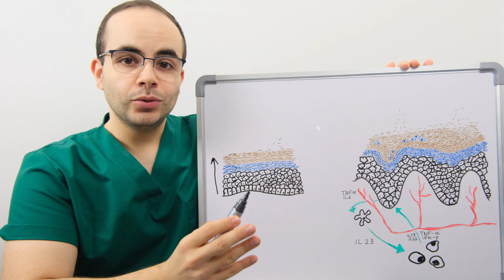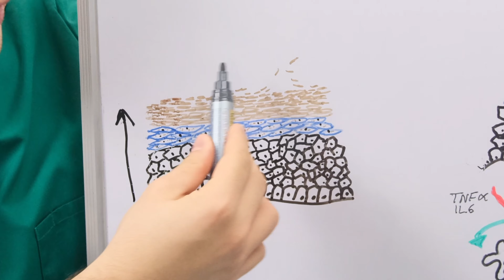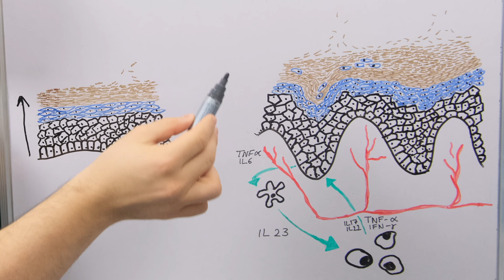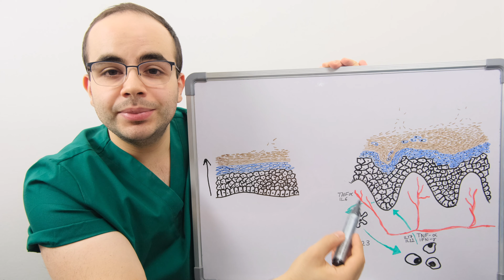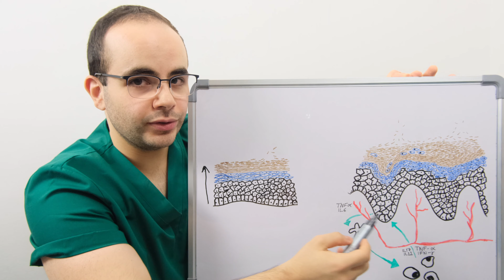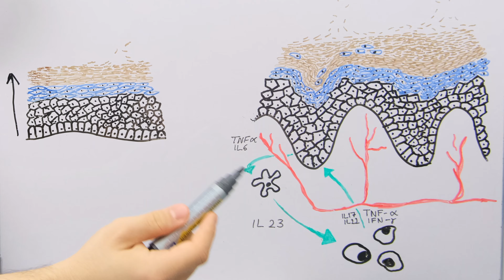Psoriasis علاجات حديثة وفعالة لمرض الصدفية - الأسباب والأعراض والعلاج | معلومات هامة -طبيب في السويد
.ما هو مرض الصدفية؟ أعراضه وأسبابه وعلاجه